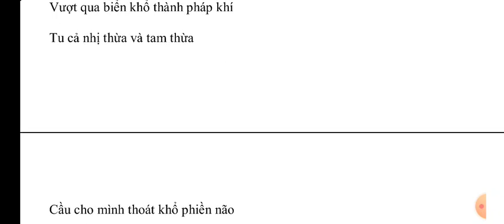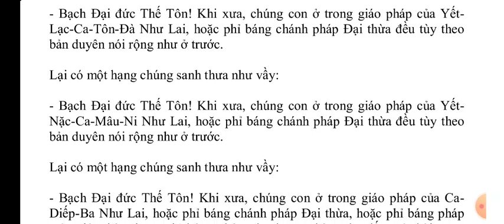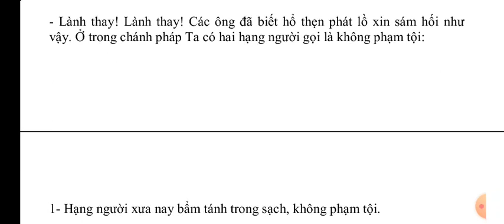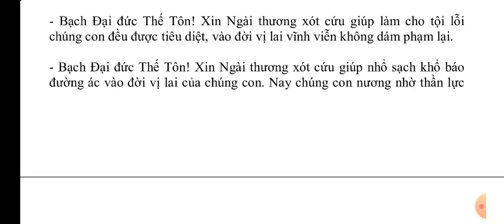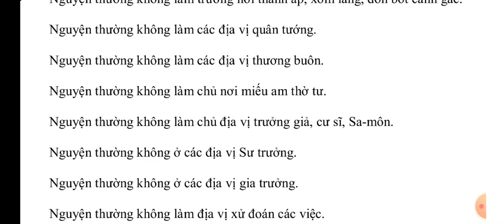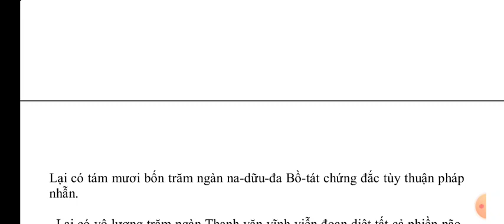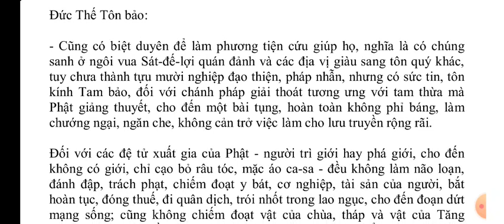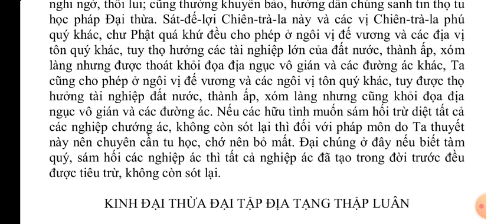Kinh Đại Thừa Đại Tập Địa Tạng Thập Luân q7 || Kinh Phật Media